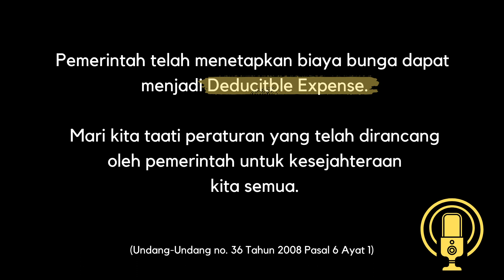Interest sebagai Deductible Tax Expense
Review literatur atas riset tentang bagaimana pengaruh pengurangan biaya bunga terhadap pajak perusahaan dan keuangan publik, serta kebijakan apa yang dapat menjadi solusi bagi pemerintah atas pemberlakuan pengurangan pajak.